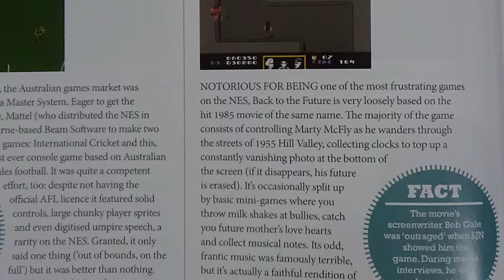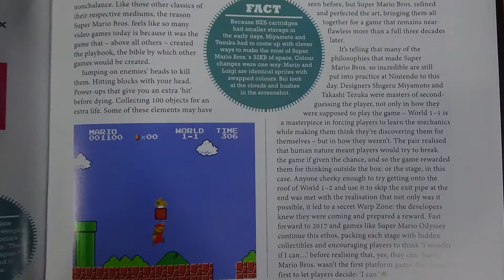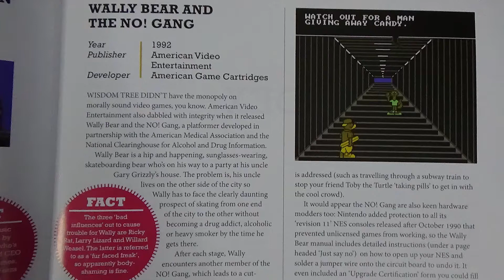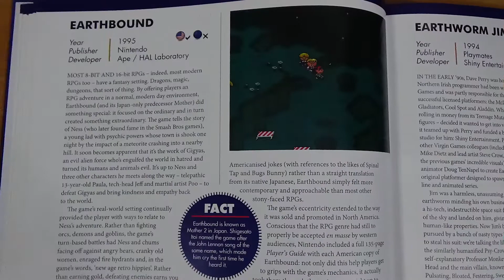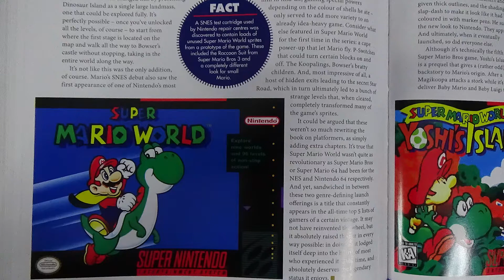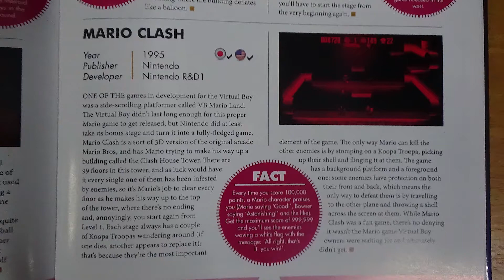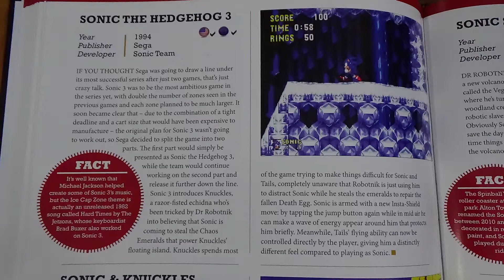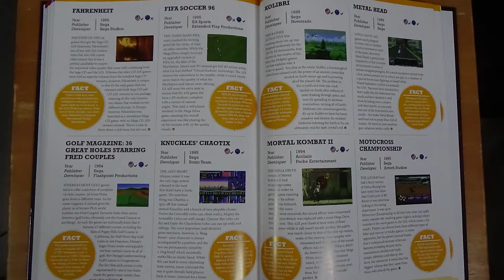Video Game Encyclopedias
Have you ever wanted to read about EVERY game released for particular systems? Well boy do I have the perfect books for you! From author Chris Scullion, I take a look at 3 of his video game encyclopedias, as well as look at what upcoming projects he has coming up!!!

Hi, I'm Big Cal and welcome to my (World) YouTube Channel! I'll be posting plenty of videos based around Video Games, TV Shows and Films, from 3 word reviews to top 10 lists to full on reviews!

for all my video content plus written content as well!